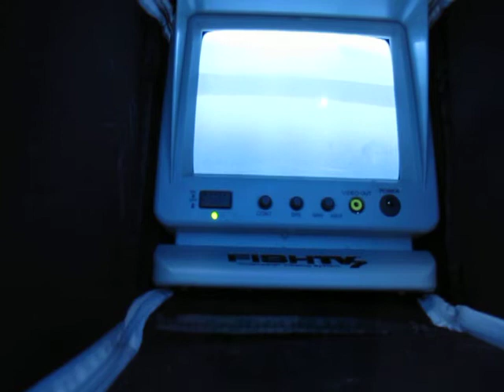Bluegill Underwater Camera